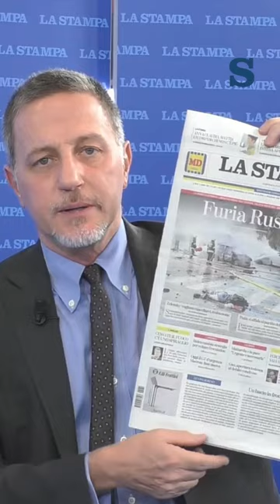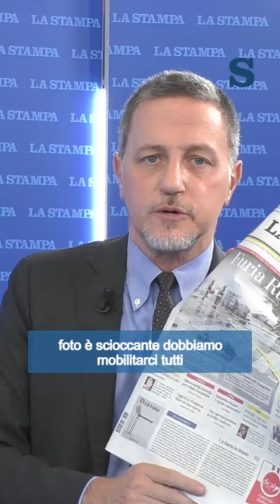Massimo Giannini: "Dobbiamo dire no all'orrore della guerra"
“Di fronte all’orrore della guerra non vogliamo ritrarci. Vogliamo rendere manifesto tutto quello che la guerra rappresenta: uno scandalo etico e morale”. Così il direttore de “La Stampa” Massimo Giannini spiega la scelta di mettere in prima pagina una foto durissima, che mostra una vittima dei bombardamenti avvenuti ieri a Kiev, Dnipro e in molte città ucraine. “Questa foto è scioccante - continua Giannini - e proprio per questo dobbiamo mobilitarci tutti per dire no alla guerra”.